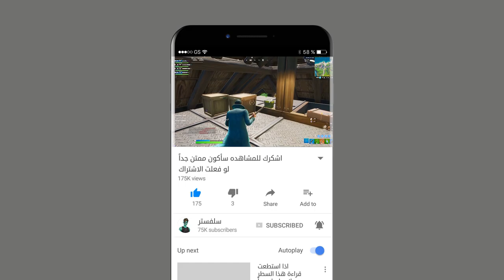تكذب تلعب معنا فورتنايت